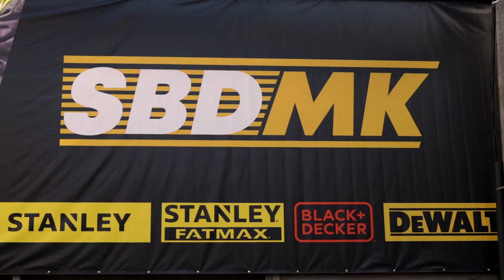SBDMK - Promo Video